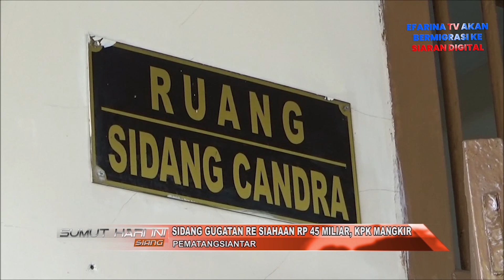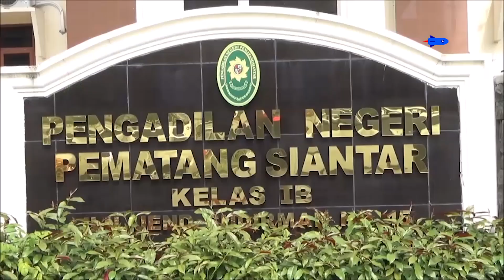Sidang Gugatan RE Siahaan Rp. 45 M, KPK Mangkir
Setelah Sidang Eksepsi KPK sebagai tergugat I, Biro Hukum Kementerian Keuangan tergugat II dan tergugat III Menteri Keuangan RI - Badan Pertahanan Nasional ditolak Majelis Hakim PN Kota Pematangsiantar, Sidang Gugatan RE Siahaan senilai 45 M kembali digelar, namun tergugat KPK mangkir tanpa alasan.